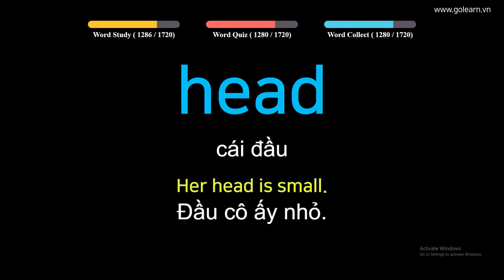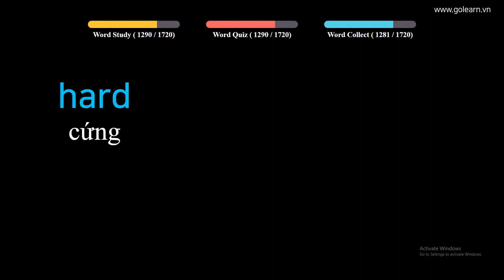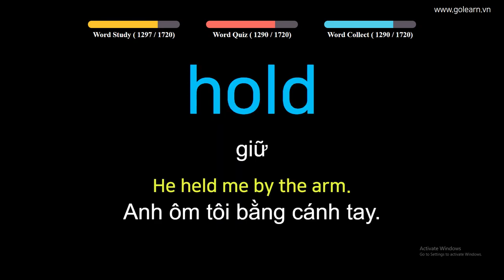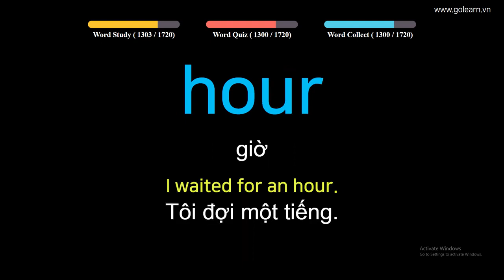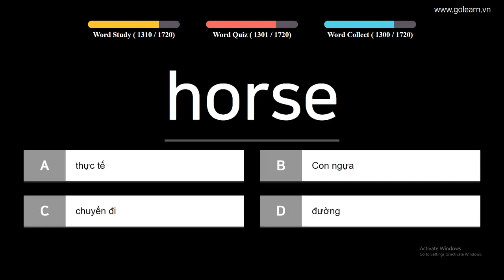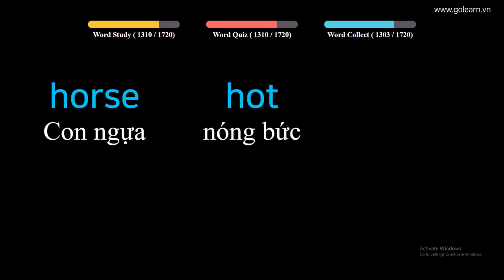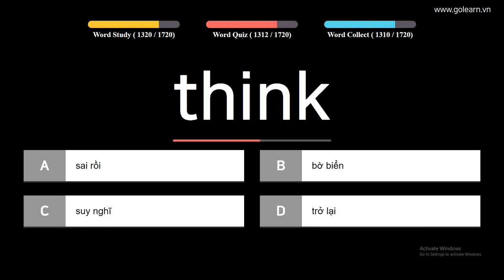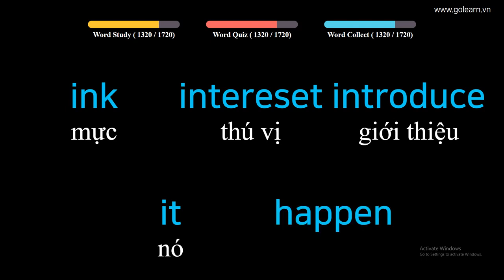English to Vietnamese - Vocabulary for Primary School Students - PART 34